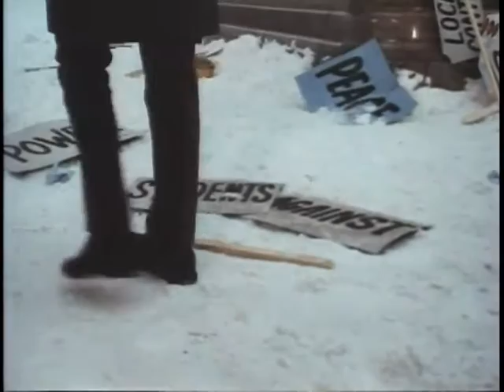Young Lawyers Pilot Main Title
Main Titles sequence for THE YOUNG LAWYERS, the 1970 law series starring Lee J. Cobb and Zalman King. Score by Lalo Schifrin. The pilot starred Jason Evers, who was replaced by Cobb in the series